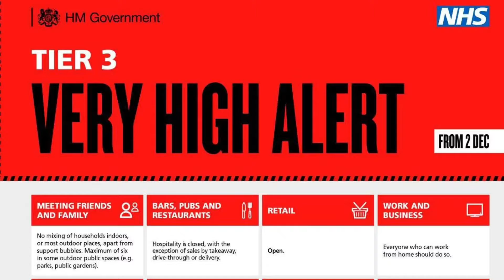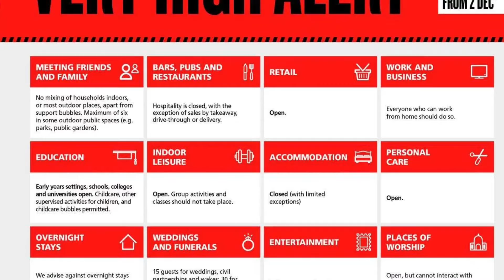Back to School Safety Update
Update to protocols for parents to support a safe return to school for the Spring term.

news/105919

government/publications/face-coverings-when-to-wear-one-and-
how-to-make-your-own/face-coverings-when-to-wear-one-and-how-
to-make-your-own

Current Tier 3 Rules can be found here:  https://